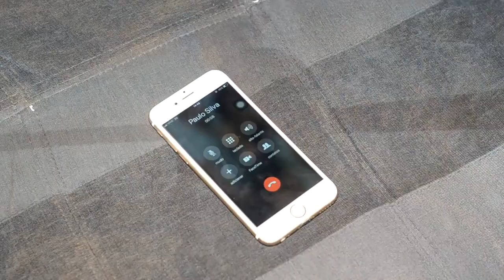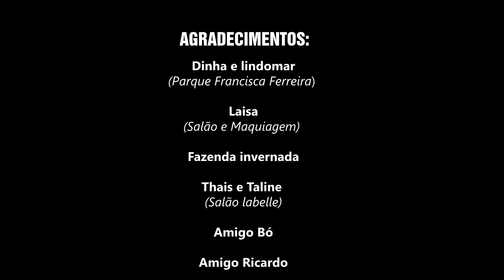Paulo Silva- Minha mulher me ligou eu tô na vaquejada (clipe oficial)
Aoww vaqueirama Um grande sucesso para vocês!

Assista ao clipe do Paulo Silva.
O Playboyzinho Das Vaquejadas.

Musica autoral: Minha Mulher me Ligou. (Clipe Oficial).

Você que é cantor e quer divulgar seu trabalho aqui no canal entre em parceria no E-mail
Obs. Só se for de vaquejada!